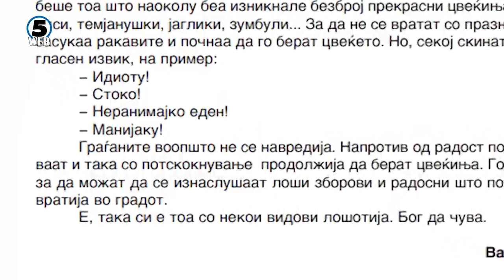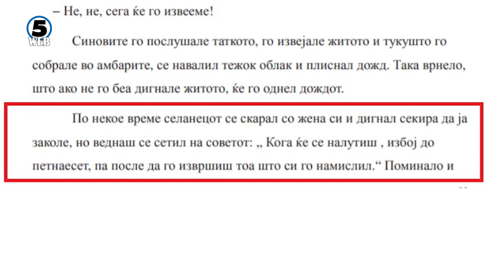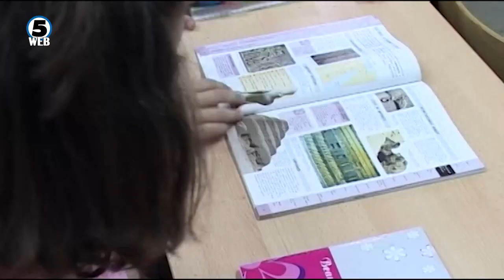Повлечен учебникот за 5 одделение, се подготвува целосно нов закон за учебници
Зборовите “будало, одвратна пропалицо, идиоту, стоко”  дел од причините поради кои Министерството за образование и наука го повлече учебникот по македонски јазик за петто одделение.